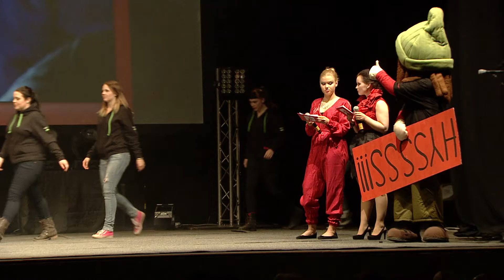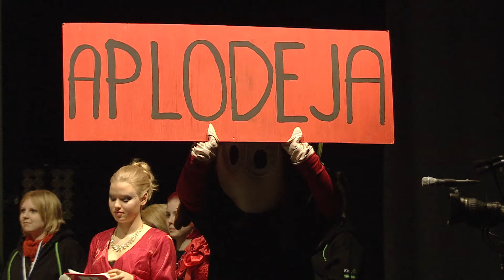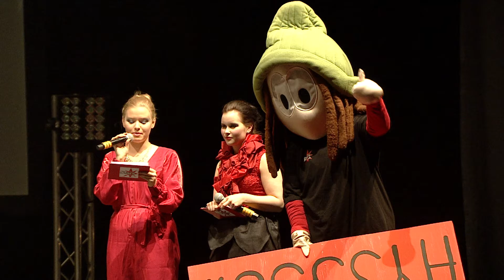Sakustars 2013 avajaiset osa 6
SAKUstars Lahdessa 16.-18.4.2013. Järjestelyistä vastaavat Koulutuskeskus Salpaus ja SAKU ry.
Videotuotanto: AV-viestintä, Heinola/Salpaus